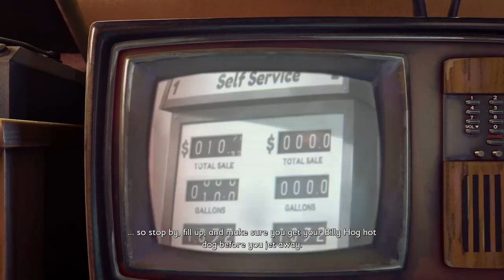Pre 2 Years of Affiliation Anniversary Stream #1 | GROUNDED | Follower Goal: 170